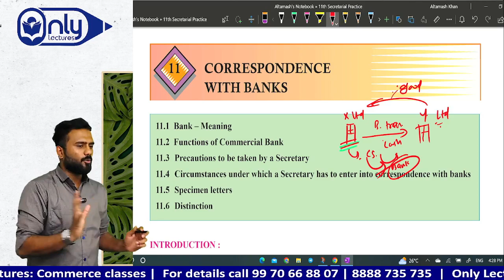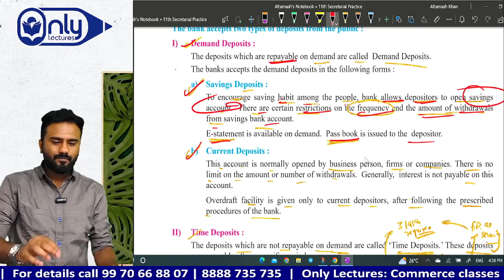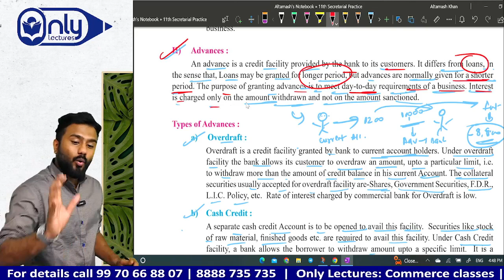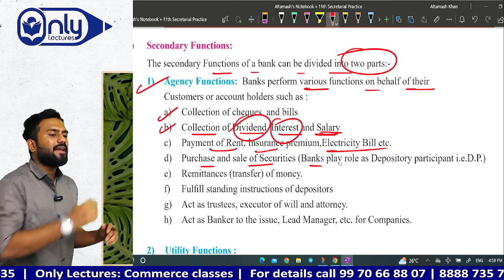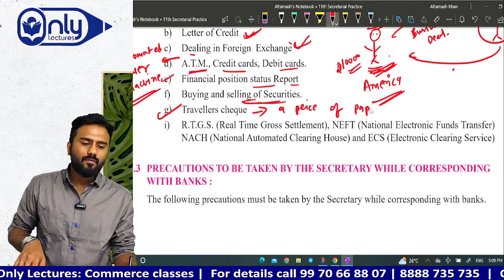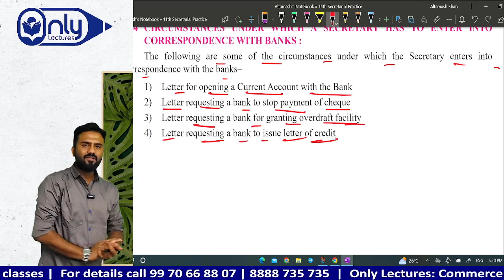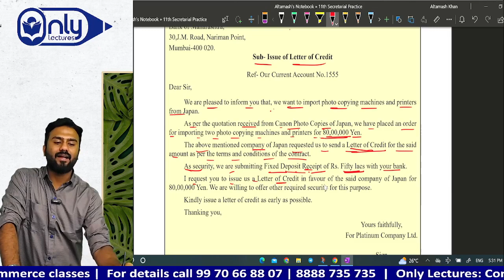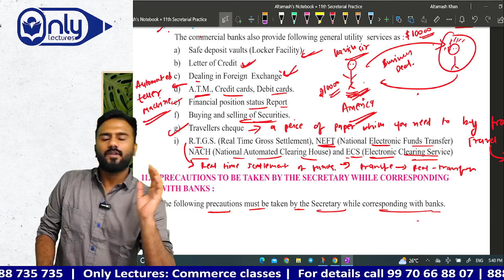Lec 1 | Ch.11: Correspondence with Banks | Secretarial Practice | 11th Com Prof. Altamash Khan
Join Prof. Altamash Khan for Lecture 1 of Chapter 11 as we unravel the intricacies of correspondence with banks in the world of commerce. Enhance your secretarial skills and gain valuable insights into effective banking communication.